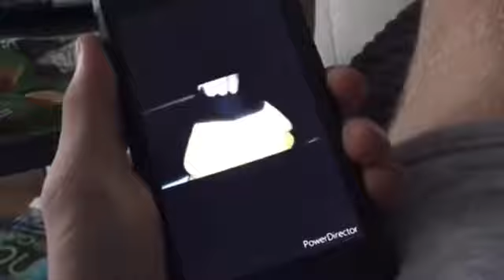The Toy Awakening Episode 3 ( Trapped In Fear )